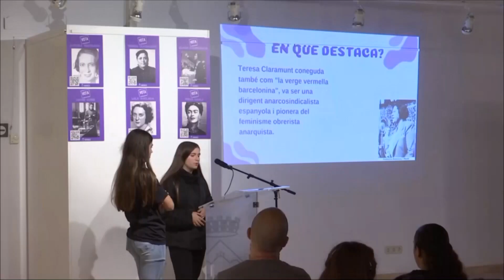La plaça de l'Estació Jove de Montmeló portarà el nom de Marie Curie per votació popular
El Ple del mes de maig a Montmeló ha ratificat els resultats del procés participatiu amb què la ciutadania ha escollit el nom de Marie Curie per posar a la plaça que hi ha al costat de l'Estació Jove.

Alumnes de l'Institut Montmeló van proposar 6 noms de dones amb àmplia trajectòria per començar a feminitzar el nomenclàtor, i la ciutadania ha escollit Marie Curie amb 114 vots dels 403 emesos. Per darrere seu, Clara Campoamor ha obtingut 94 vots; Frida Kahlo, 85 vots; Lola Anglada, 53 vots; Teresa Claramunt, 23 vots; Aurora Bertrana, 20 vots; en blanc 3 i nuls 11 vots. Així doncs, Marie Curie, especialista en radioactivitat i única persona que ha obtingut dos Premis Nobel en categories diferents (física i química), serà la primera dona que posarà nom a una plaça a Montmeló.

Els grups municipals han aprovat aquesta ratificació per unanimitat i han posat en valor que s'hagi començat a feminitzar el nomenclàtor de carrers i places del poble, a més de fer-ho amb una dinàmica participativa.